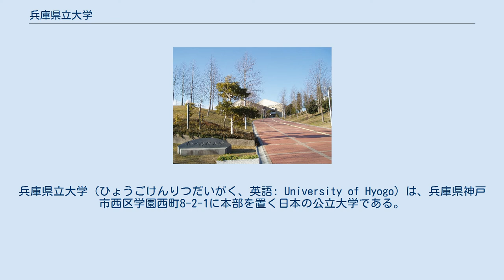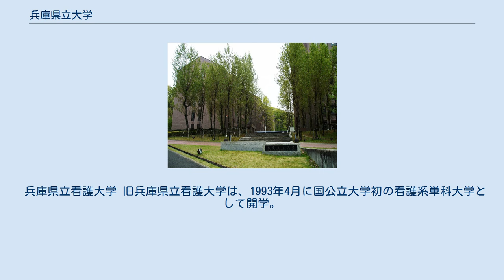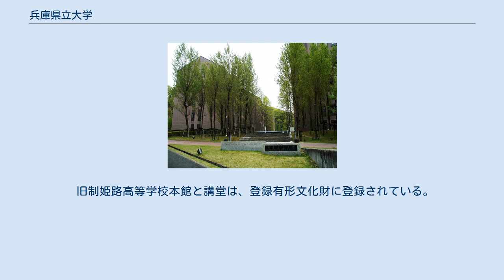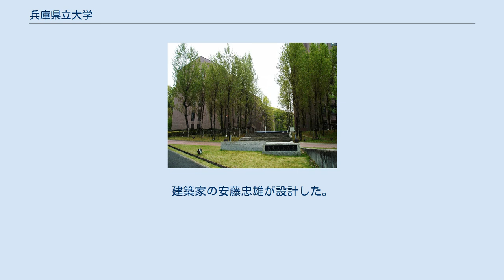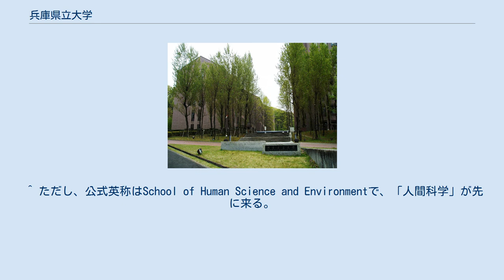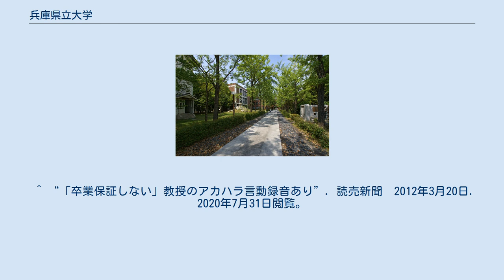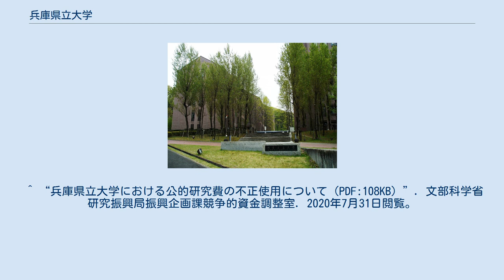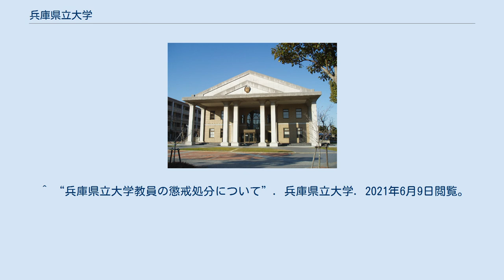兵庫県立大学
兵庫県立大学（ひょうごけんりつだいがく、英語: University of Hyogo）は、兵庫県神戸市西区学園西町8-2-1に本部を置く日本の公立大学である。
2004年に設置された。
大学の略称は「県大」。
 兵庫県立大学は2004年に誕生した大学である。
かつて兵庫県に存在した、旧神戸商科大学・旧姫路工業大学・旧兵庫県立看護大学の3大学が統合された。
前身校はそれぞれ関西ではよく知られた大学であったが、第二次世界大戦後は伝統を異にして発展した経緯から、大学としての一体感は醸成途上にある。
公立大学としては、日本有数の歴史・日本最大級の規模を誇る。
 兵庫県立大学には、6学部12研究科合わせて7つのキャンパスが存在する。
このうち、神戸商科キャンパス・神戸情報科学キャンパス・明石看護キャンパスの3つを東地区、姫路工学キャンパス・播磨理学キャンパス・姫路環境人間キャンパス・淡路緑景観キャンパスの4つを西地区、と位置づけている。
 全学共通教育（いわゆる教養課程に相当する）を中心に一部の授業を遠隔で行う。
 統合により設立された経緯から、7つのキャンパスの位置が神戸から上郡と点在するため連絡手段が少なく、一部のクラブ・サークルを除き現実的な東西の学生の交流が乏しい。
ゆえに学生からは東西交流の充実を望む声が挙がっている。
 上記の通り、兵庫県立大学は兵庫県が設置する旧神戸商科大学・旧姫路工業大学・旧兵庫県立看護大学の3大学が2004年4月に統合し誕生。
その際、新たに神戸ハーバーランドセンタービルに大学本部が置かれ、同時に大学院応用情報科学研究科も新設された。
また、移行に際し旧神戸商科大学の商経学部が経済学部と経営学部に再編された。
 神戸商科大学 旧神戸商科大学は、旧制兵庫県立神戸高等商業学校を前身とする公立大学。
 第二次世界大戦後における全国最初の公立新制大学および商経学部（経済・経営学科の2学科）の単科大学として1948年に発足した。
 その後、管理科学科・国際商学科を増設し、4学科体制となる。
キャンパスは神戸市垂水区の星陵台（高丸校舎）にあったが、1990年に同市西区の神戸研究学園都市に移転された。
 神戸商科キャンパス本部棟 ※旧制兵庫県立神戸高等商業学校の設立の経緯 当時存在した旧制"官立"神戸高等商業学校が、学部のみの旧制神戸商業大学（現・神戸大学）に昇格することが決定し、兵庫県内に官公立の高等商業学校がなくなったことが発端。
その結果、県下の中等学校（中学校・商業学校）卒業生の進学先として、県により1929年に旧制"兵庫県立"神戸高等商業学校が新たに設置された。
 姫路工業大学 発祥の碑 講堂（姫路環境人間キャンパス、旧制姫路高等学校講堂） 旧姫路工業大学は、兵庫県立高等工業学校、兵庫県立工業専門学校を前身として1949年に発足した。
長らく工学部のみの単科大学であったが、1990年に理学部を、1998年に環境人間学部を設置した。
 兵庫県立看護大学 旧兵庫県立看護大学は、1993年4月に国公立大学初の看護系単科大学として開学。
また、兵庫県立大学発足後の2004年12月には地域ケア開発研究所が設置された。
兵庫県立大学発足前に入学した在学生の卒業・修了を終えた2009年3月に閉学している。
 学部・大学院研究科 関係機関 ※以下、特記していない専攻は博士前期課程・博士後期課程。
 本研究所は1985年設立の工学基礎研究所がもととなっており、「光・量子科学技術」と「光応用・先端技術」の二大講座制（部門）を取っている。
 21世紀COEプログラム 21世紀COEプログラムとして、2件のプロジェクトが採択された。
 グローバルCOEプログラム グローバルCOEプログラムとして、1件のプロジェクトが採択されている。
 学生自治会・部活動・学園祭などについては、基本的には東地区と西地区で別に運営されている。
 神戸商科キャンパス（大学本部） 神戸商科キャンパス 神戸市西郊の神戸研究学園都市に位置し、大学本部が置かれる。
通称：「学都（がくと）」。
同都市内外の近隣の大学と神戸研究学園都市大学交流センター（大学共同利用施設「UNITY」）を中心に交流がある。
 神戸情報科学キャンパス ポートアイランドの計算科学センタービル内に位置する。
 姫路工学キャンパス 姫路工学キャンパス 姫路市街近郊の書写山の麓に位置する。
前身の姫路工業大学の本...